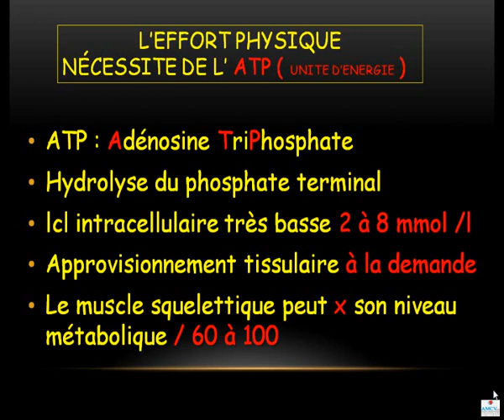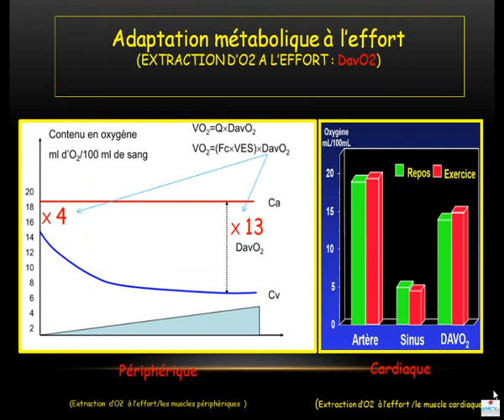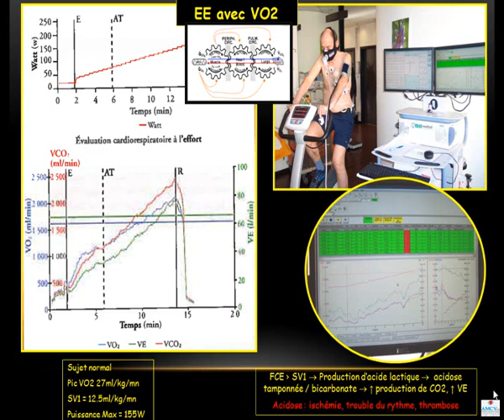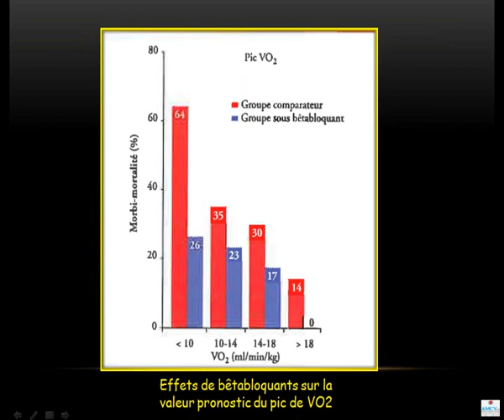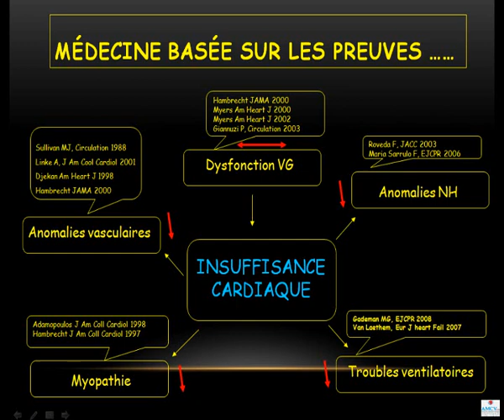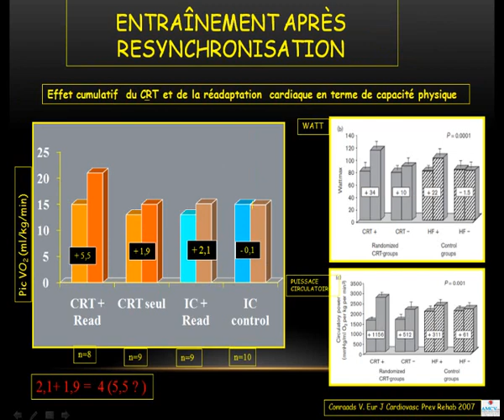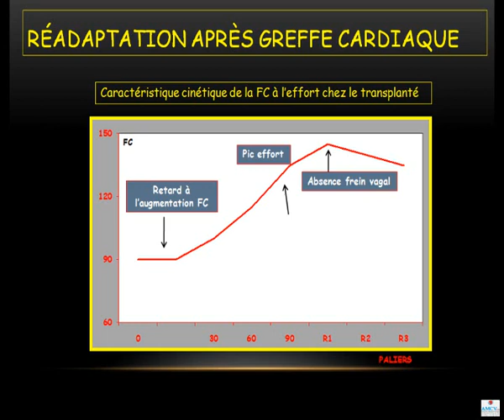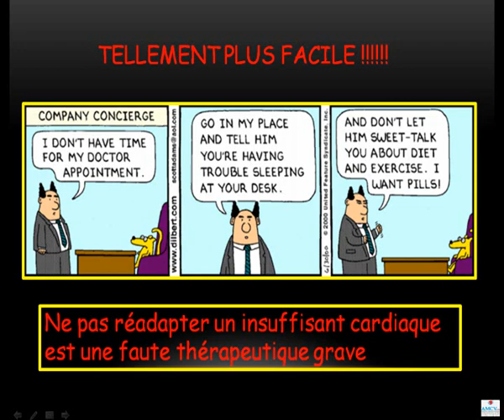Dr M Ghannem